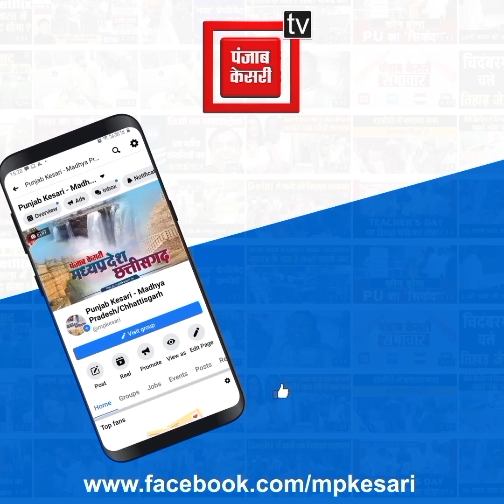मायके जाने की जिद कर रही थी पत्नी, तो पति ने हसिये से निकाल ली आंख..वीडियो देख दहल जाएंगे आप!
Also Watch ►